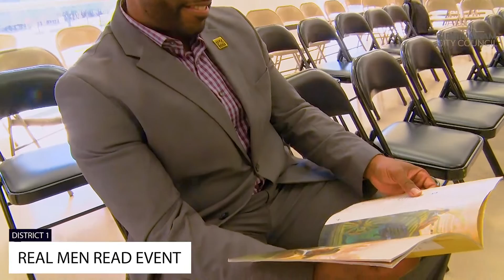Week Ahead Video 3.9.20